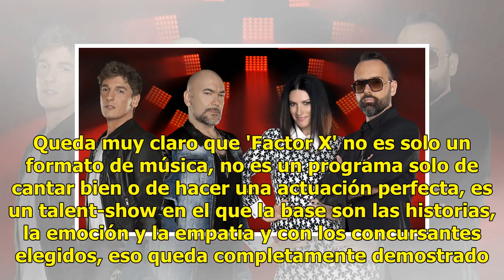Crítica de 'Factor X': La conocida fórmula de música y emoción que sigue funcionando